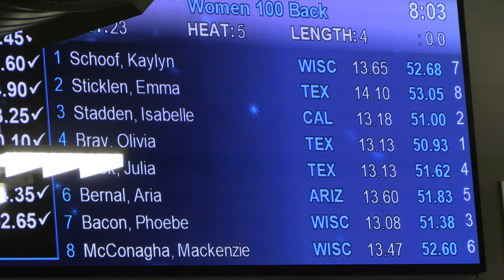Women 100 Yard Back (A Final)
1. Olivia Bray (Texas):  50.93
2. Isabelle Stadden (Cal):  51.00
3. Phoebe Bacon (Wisconsin):  51.38
4. Julia Cook (Texas):  51.62